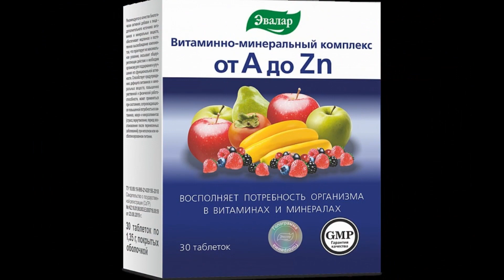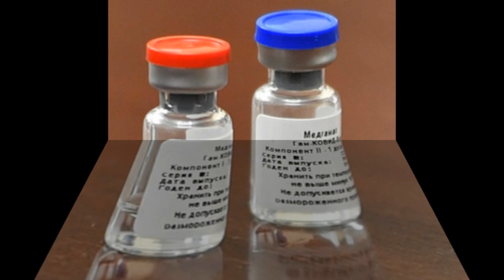Главные новости дня в России Москве и мире. Новости сегодня. Коронавирус в России последние новости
Главные новости дня в России, Москве и мире, а также последние новости о коронавирусе в России за 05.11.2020 г. - в этом видео.
Начну с заявления московских властей, а именно с заместителя мэра города Владимира Ефимова, заявившего об отказе властей столицы вводить локдаун и полностью закрывать город из за коронавируса благодаря системной работе и подготовке здравоохранения.
Также не будет вводиться пропускной режим, требования по дистанционной работе для офисных работников ужесточаться не будут.
Об этом ранее говорил и мэр столицы Сергей Собянин.
Сегодня он кстати предостерег от занятий самолечением от коронавируса в эфире телеканала россия один, по его словам девяносто пять процентов умерших от ковид 19 это те кто бежал в аптеку и покупал лекарства.
Он отметил, что необходимо звонить врачам и получать рецепт на лекарство, прописанное ими.
Очередную порцию полезных советов выдал сегодня врач Александр Мясников, так он порекомендовал тем, кто имеет излишний вес попытаться сбросить несколько килограммов для чего ежедневно заниматься физическими упражнениями.
Также чтобы не стать добычей коронавируса необходимо с его слов избегать толпы и держать дистанцию, закаливаться и принимать витамины С и Д, а также цинк.
Надо признать довольно разумные рекомендации.
Доллар рекордно обвалился на 3 процента, за него дают 77 деревянных. Спекулянты знают свое дело, загнали бакс на вершину, теперь гонят вниз.
Издание Hi-Tech Mail.ru со ссылкой на интернет-магазины ретэйлеров сообщает о рекордном падении цен на айфоны XR. Так что кто хочет приобщиться к яблочному движению вперед в магазины. Цена смартфона всего сорок одна тысяча рублей.
Тем временем за океаном бушуют немалые страсти и по последним данным Байден отрывается от действующего президента, набирая чуть более пятидесяти процентов голосов, у Трампа, призвавшего остановить подсчет голосов избирателей на выборах - немногим более сорока восьми процентов.
Новости одной строкой.
За истекшие сутки в России выявили девятнадцать тысяч четыреста четыре случая заражения коронавирусом, Москва - пять тысяч двести двадцать пять случаев, Санкт-Петербург - тысяча девяносто три,  Московская область - пятьсот восемьдесят восемь случаев.
Умерло за сутки двести девяносто два человека.
В Государственную думу внесен законопроект, который обеспечит неприкосновенность бывшим президентам России.
Губернатор Подмосковья Андрей Воробьев заявил об открытии в Московской области временного госпиталя для больных с коронавирусом на базе выставочного комплекса «Крокус Экспо».
Главврач московской больницы номер сорок в Коммунарке Денис Проценко заявил, что в настоящий момент учреждение полностью заполнено зараженными коронавирусом.
Парламент Германии принял резолюцию о непризнании президентских выборов в Белоруссии.
В Минздраве РФ признали, что в России существует дефицит медицинских работников, которые занимаются лечением коронавирусных больных.
Также в Минздраве сообщили, что более трети тестов на коронавирус дают ошибочный результат из-за неправильного проведения процедуры.
В Ленинградской области с 5 ноября вступают в силу новые ограничения в связи с пандемией коронавирусной инфекции
Школьники Москвы с 9 по 22 ноября будут находиться на дистанционном обучении.
В МИД России призвали граждан отложить необязательные поездки за границу до стабилизации ситуации с коронавирусом.
На этом итоговый выпуск новостей дня пятого ноября подошел к концу.
С уважением Ринат.